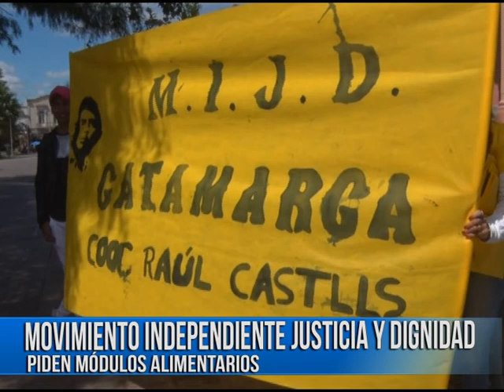Movimiento Independiente Justicia y Dignidad-Piden módulos alimentarios